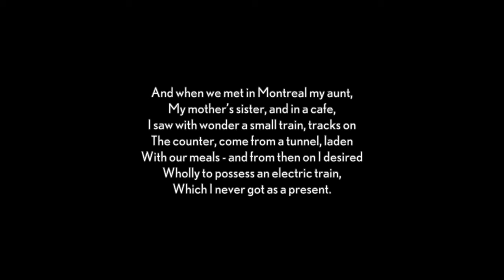Reflecting on 80-years of memories with poet and author, Carl Hare | Memory Blog 6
Reflecting on 80-years of memories with poet and author Carl Hare.

 Unyoked Memories

When the distance to some ninety years
Shrinks down to single-digit;
When time alone is all the time;
Then as a tide recedes, baring the ragged shore
And flotsam flourishes against the still damp surface,
So drifts into the ancient mind
Past moments released in any moment.
Prompted by something glanced, heard, touched, smelt
Or on their own, unsolicited, unmerited or not.
The past presses in when present little occupied.